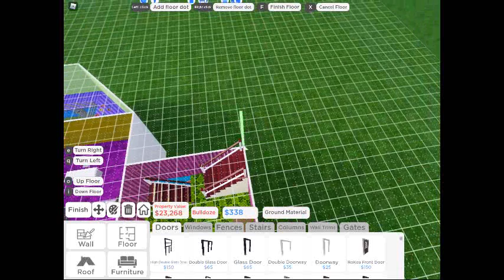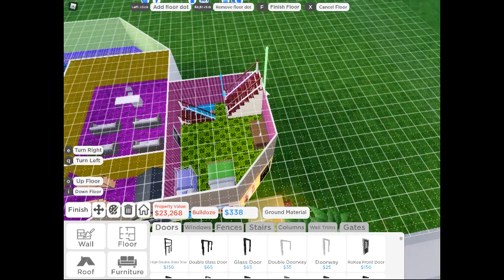roville : house big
roville
house the big